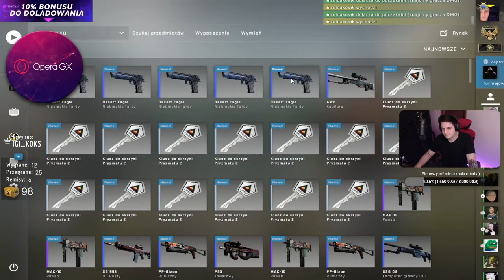Opening 6x z rzędu DMX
Zapraszam serdecznie do oglądania i interakcji na czacie!
Na tym kanale możesz spotkać tak na prawdę wszystko lecz głównie gry!